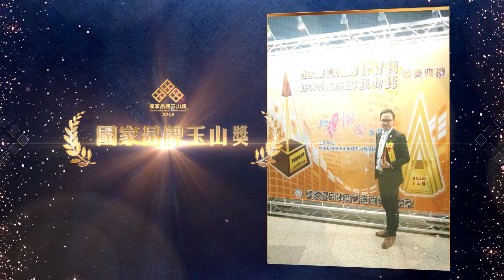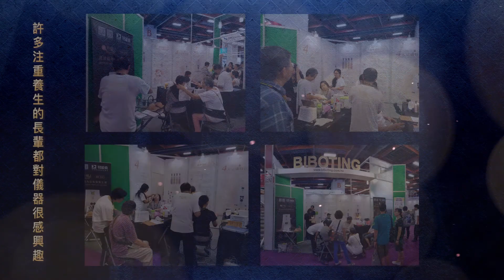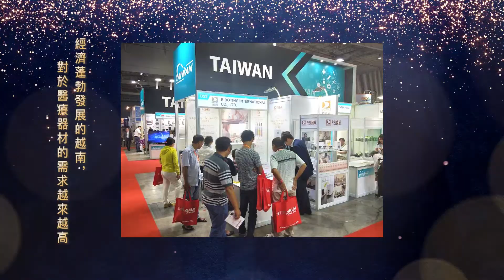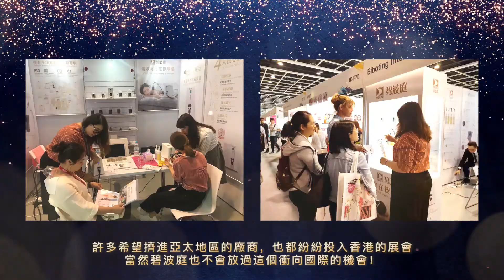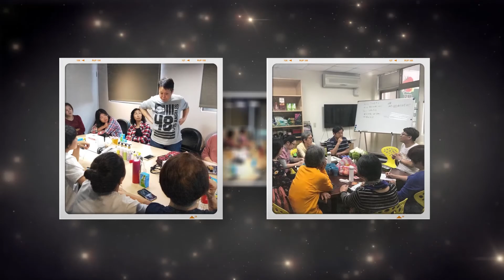碧波庭 - 2018年度回顧影片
2019年台灣的第一場展會圓滿落幕，相信大家都對於新的一年有著許多憧憬

在向前邁進時，也不忘回首過去

🎊【年度回顧影片】🎊

2018年對於碧波庭是非常重要的一年。

⭐申請通過 CB 國際認證

⭐榮獲4項大獎：
台灣精品獎✅
亞太區史蒂夫獎✅
國家品牌玉山獎✅
產品創新獎(IIA)✅

⭐參與國內6場展會
⭐參與7場海外展會
⭐舉辦近20場講座

按摩儀、健康理念受到肯定，對於我們是最大的鼓勵！
碧波庭沒有最好，只有更好！💪